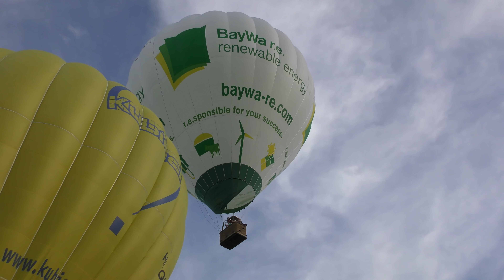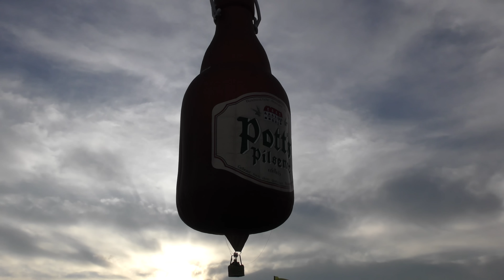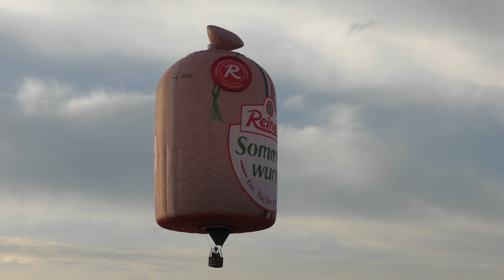26. Warsteiner Internationale Montgolfiade -- 4K -- 3 September --2016 --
Warsteiner Internationale Montgolfiade 3 September 2016. Evening Flight. In Warnstein Germany

Video created with 4K Camera

Special shapes: Dicke Sauerlander, Gutfried, Isenbeck beer glass, cat, Pedigree, Pirat, Freixenet bottle, Dauerwurst, Potts Beer Bottle, Football